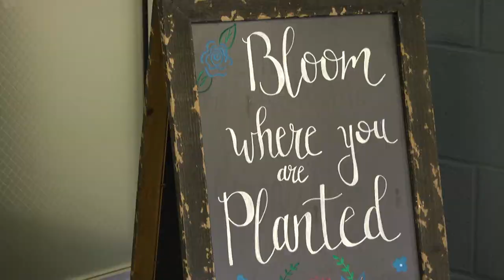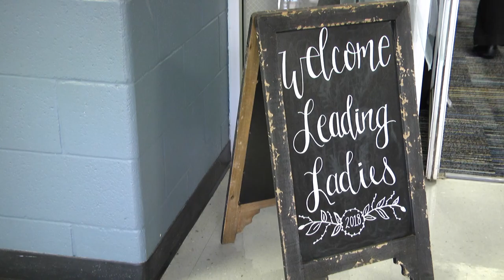Leading Ladies Conference held in Prestonsburg